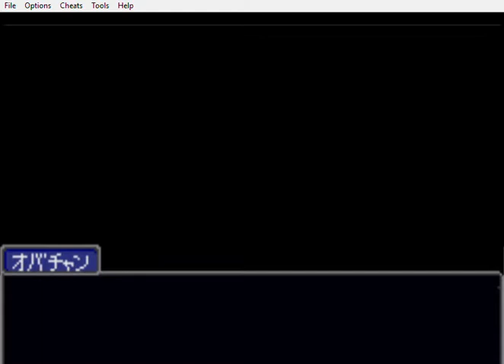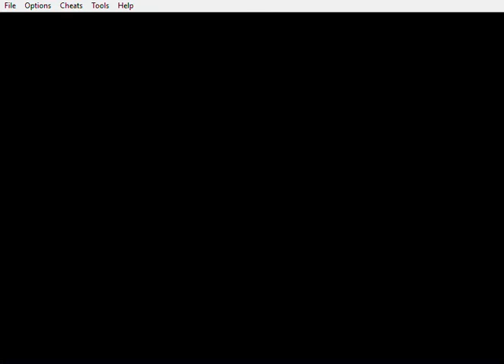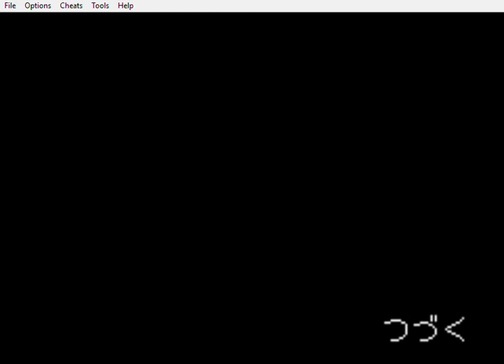Ace Attorney (GBA). Case 3, Part 2: Old News is New News.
Oldbag's Testimony